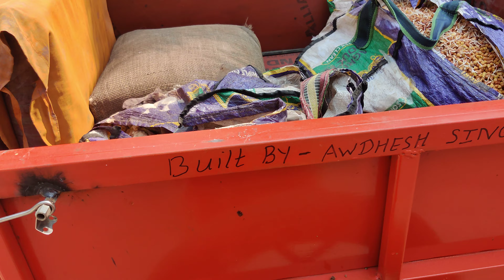17 10 2022